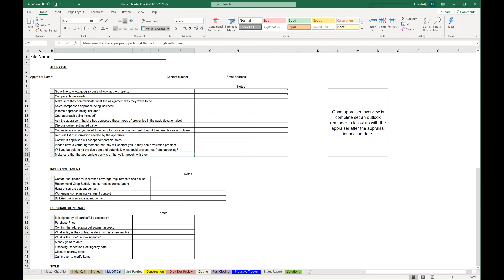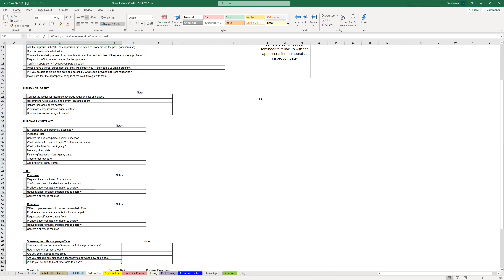Training Third Parties